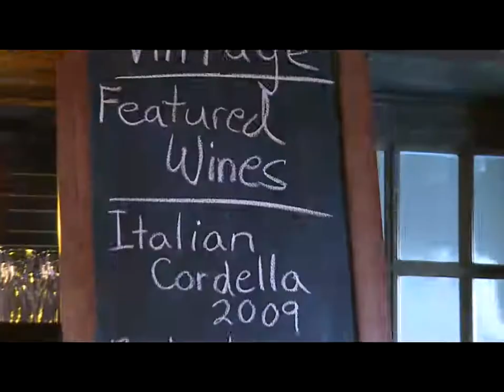Live at the Jazz Room: Ted's Warren Commission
The "Region of Waterloo VIRTUAL PERFORMING ARTS FESTIVAL Presents:  Ted's Warren Commission, Live at the Jazz Room, Waterloo, Ontario, Saturday, November 26, 2011.